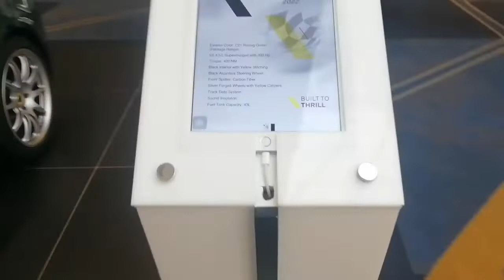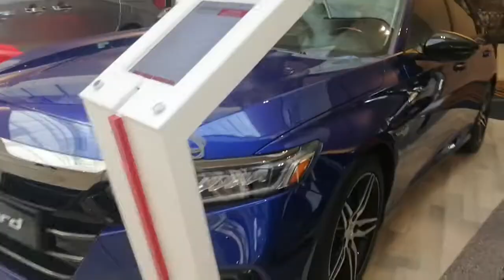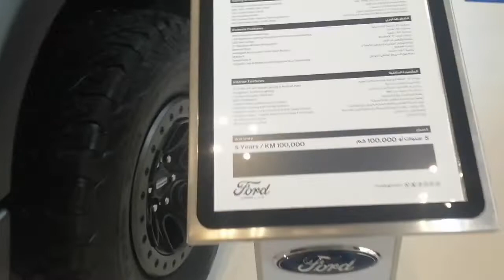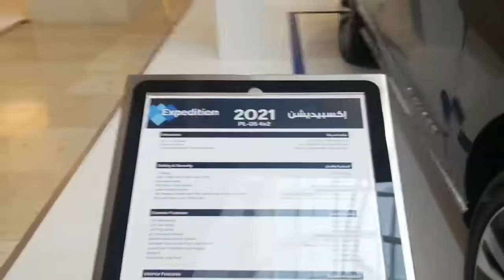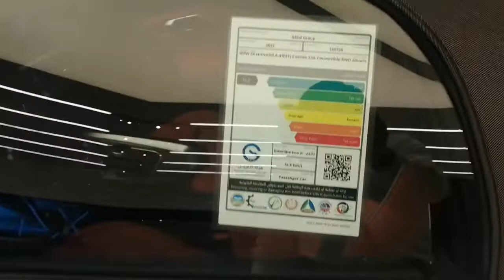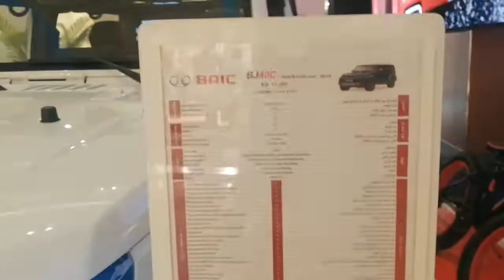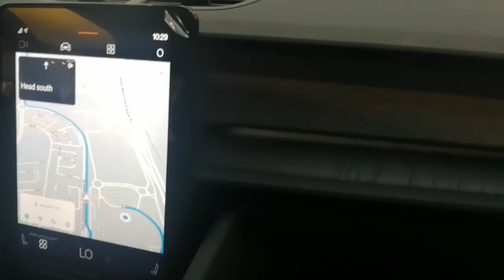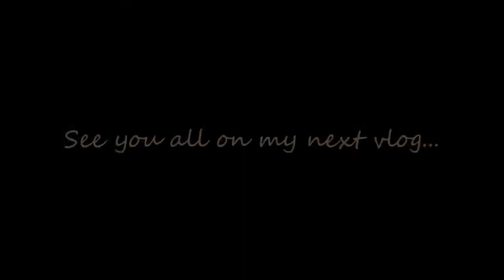360 MALL & CAR EXPO | Rapski TV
Mga rap I provided my previous vlogs for you to watch if you haven't, here are the links:

See u soon on my next vlog~🚗